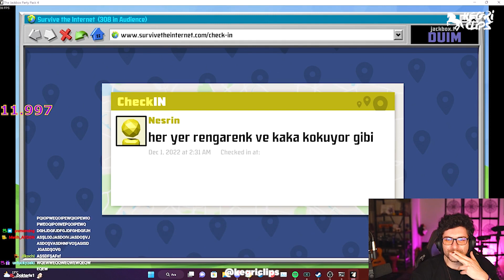buraya girdik ama burası çok sıcakmış